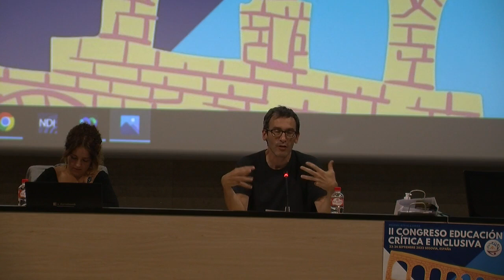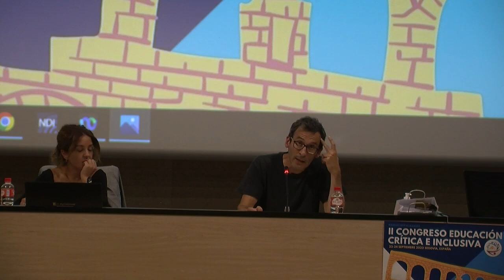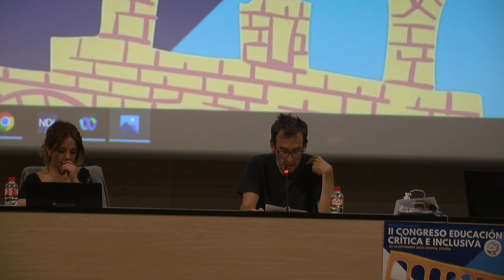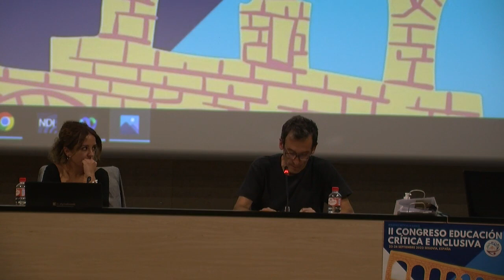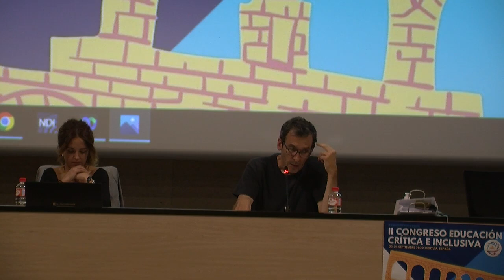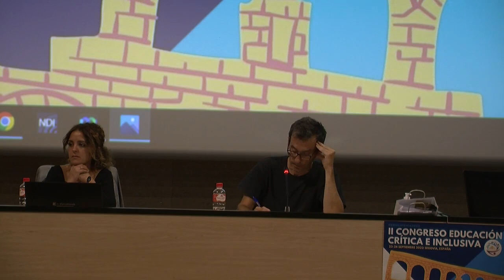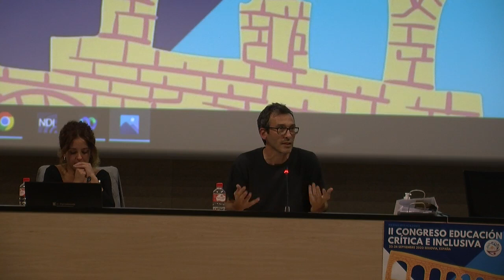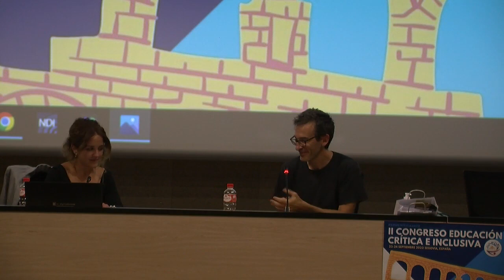Exclusión social y educativa. Más allá del paradigma de la igualdad de oportunidades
II Congreso Internacional EDUCACIÓN CRÍTICA E INCLUSIVA
Educación Crítica: hacia una práctica inclusiva y comprometida socialmente (EDUCRÍTICA 2022)
César Rendueles y Menéndez de Llano.
Instituto de Filosofía del CSIC.